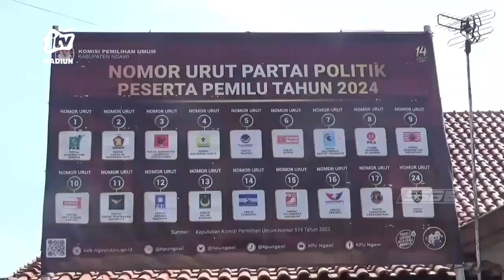Ngawi - KPU Mulai Buka Rekrutmen Petugas ADHOC